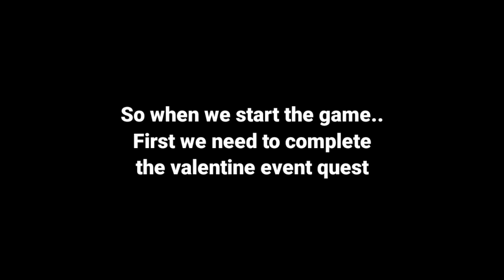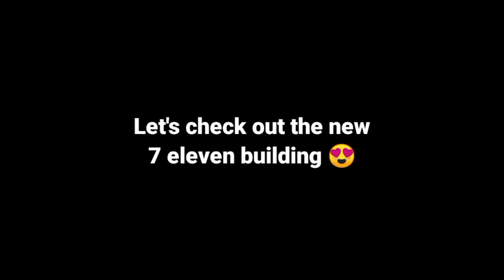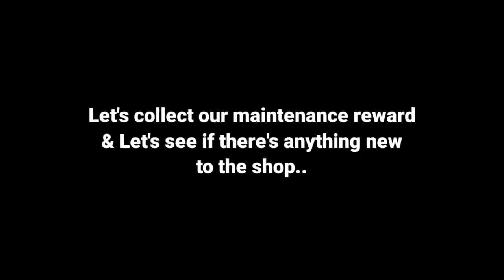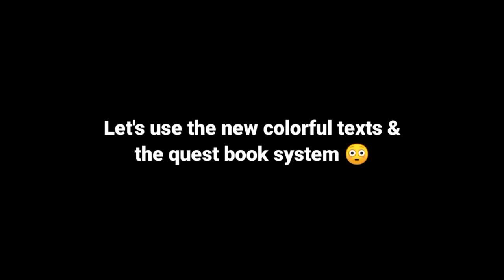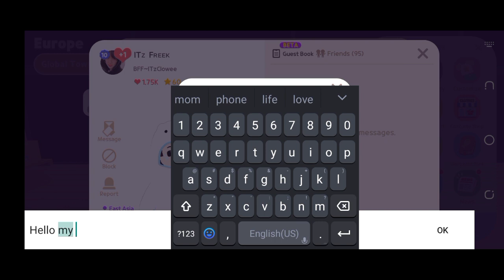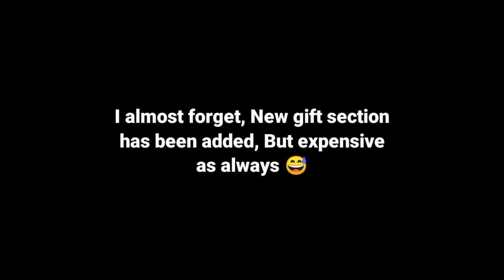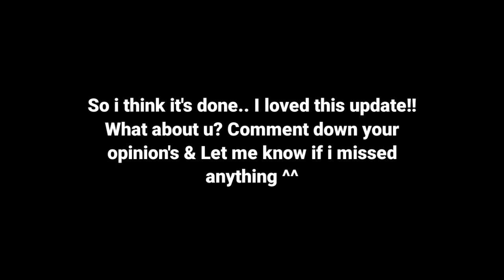Play Together : New Update | New Valentine Event | 3 February 💛✨